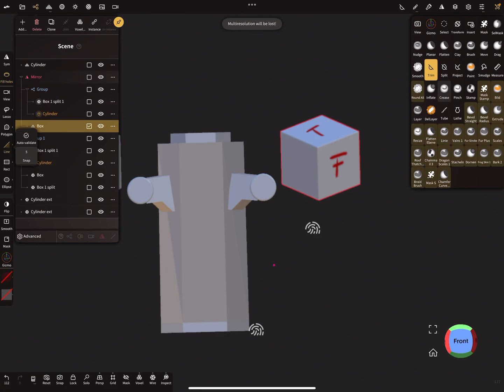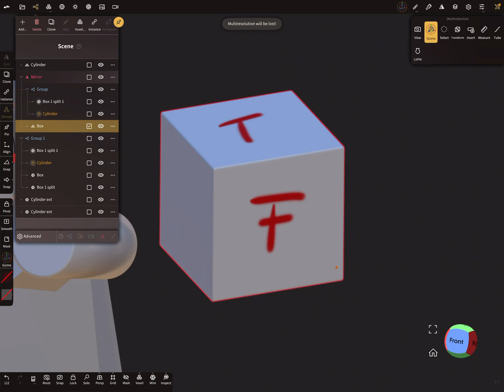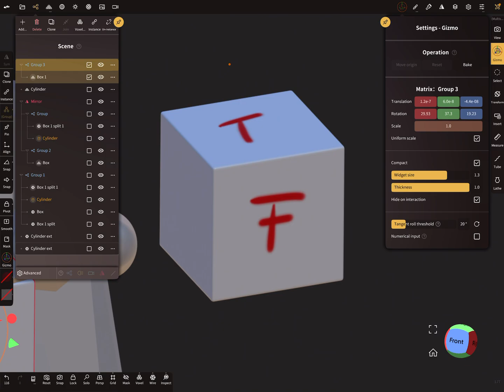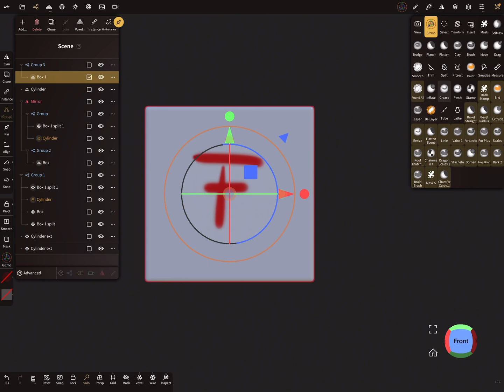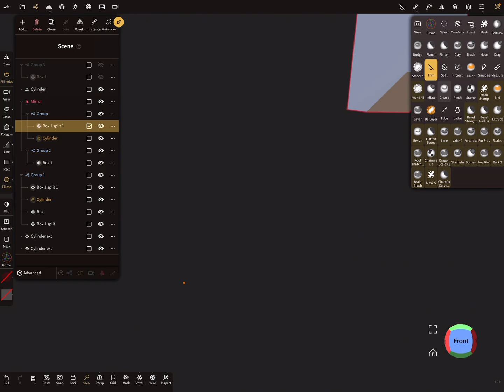Nomad Sculpt - Video Manual - 14 - View Cube - correct views off center - Tutorial (V1.77 -8.6.2023)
Additional tutorial videos for the Nomad Sculpt manual.

How to use correct views with the view cube for off center objects in free space.